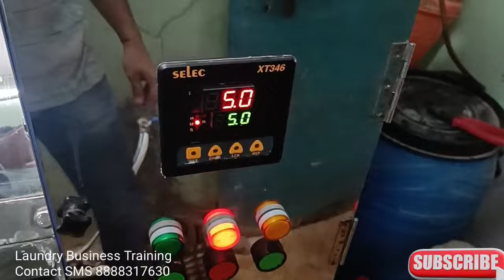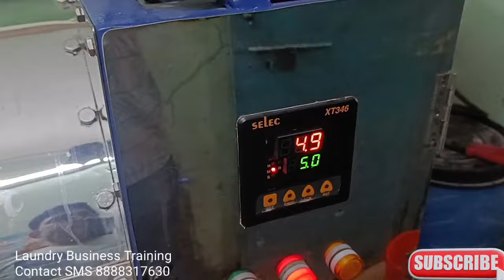How To Wash Quilt, Blanket, How To Clean Quilt At Washing Machine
Redlin Rust Stain Remover
1kg Pack
100gm Pack

1kg Pack
This is standard packing
1.350kg bottle
Redlin Fabric Conditioner
1kg Pack

Univax👉2) 5 litre
3) 1 litre

1)Basic laundry business training
 2)Between and after training free consultation and guidance FOR START YOUR OWN LAUNDRY BUSINESS
3) OUT DOOR AND INDOOR LAUNDRY TRAINING FACILITY AVAILABLE.

Soda ash light for laundry use
Emulsifier liquid for laundry & fabric stain cleaning
Steel hangers 11inch suitable for laundry business

Carpet,sofa extractor
Liquid solution for carpet, sofa

Lather sofa & lather cleaning & polishing

IFB liquid
3 bottle pack

Laundry Iron with temperature control
Laundry Brass iron with temperature control

For  starch

Portable boiler steam iron 2 litre water capacity
Portable boiler steam iron 4 litre water capacity